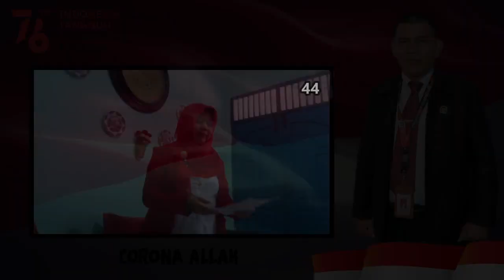44 || CORONA ALLAH "Sari Kumala" || COVID 19 WASPADA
MARI DUKUNG AKU
KLIK DIBAWAH INI :

CORONA ALLAH

AKU TAHU KAU TELAH DATANG
AKU TAHU KAU DATANG SE-IZIN TUHANKU
AKU TAHU KAU TELAH MEMBERI BANYAK PELAJARAN DAN HIKMAH

AKU TAHU CARAMENCEGAHNYA
AKU TAHU CARA BERSIH DIRI
AKU TAHU CARA TIDAK UNTUK KELUAR RUMAH
AKU TAHU, TAHUNYA AKU KARENA HIDAYAH TUHANKU

AKU YAKIN KAU DATANG
AKU YAKIN KAU PERGI
AKU YAKIN DATANG DAN PERGI “CORONA ALLAH”
AKU YAKIN SEMUA ITU DATANG DAN PERGI SE-IZIN TUHANKU
AKU MENGERTI DISAAT RASA KEPANIKAN, KETAKUTAN, GELISAH, ITUPUN SE-IZIN TUHANKU
AKU MENGERTI DISAAT RASA HIDAYAH HADIR MENJADI SATU KEKUATAN ITUPUN SE-IZIN TUHANKU

AKU MENGERTI KETIKA “CORONA ALLAH” ADA PADA DIRIKU MAKA AKU MENGERTI DISAAT ITU JUGA BERSALIN AKAN KEPULIHAN DENGAN KEKUATAN DZAT ALLAH
AKU PAHAMI TIDAK ADA SATU KEKUATAN DI MUKA BUMI INI, HANYA KEKUATAN DZAT ALLAH LAH YANG ADA DAN NYATA BAGIKU
AKU PAHAMI TIDAK ADA KUASA BAGI “CORONA ALLAH” MELAINKAN KUASA DZAT ALLAH LAH YANG ADA DAN NYATA BAGIKU
AKU MEMOHON KEPADA TUHAN YANG MAHA BERKENDAK ATAS “CORONA ALLAH”
AKU MEMOHON KEPADA TUHAN YANG MAHA KUASA AGAR TETAP DALAM LINDUNGAN ATAS “CORONA ALLAH”
AKU MEMOHON KEPADA TUHAN YANG MAHA PENGASIH DAN PENYAYANG AGAR “CORONA ALLAH” PERGI DAN TIDAK KEMBALI LAGI
AKU MEMOHON KEPADA TUHAN YANG MAHA BESAR AGAR “CORONA ALLAH” STOP DAN BERHENTI UNTUK BERAKTIVITAS
AKU MEMOHON KEPADA TUHAN YANG MAHA SUCI, SUCIKANLAH DIRIKU DARI “CORONA ALLAH”
AAMIIN YAA ROBALALLAMIN.